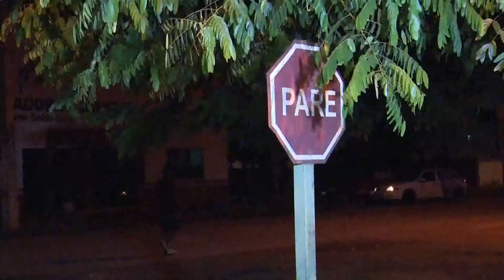26/02/18 Após suposta disputa de racha, motociclista é atingido por automóvel em cruzamento